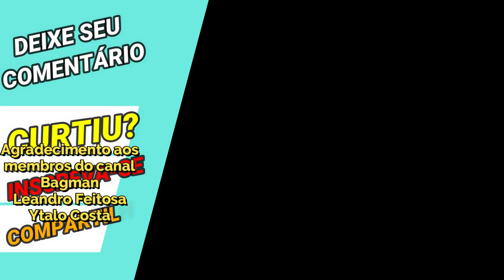Usando Formação de Sangramento sem Shura Sapuri (com Dohko Divino)- Saint Seiya Awakening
Confira nesse vídeo como eu estou usando a build de sangramento sem usar o Shura de Capricórnio de Sapuri, utilizando como principal o Dohko de Libra de Armadura Divina. Confira os Pacotes da Loja Vip GT, no link abaixo, adquirindo itens desta loja, também ajudará o canal: